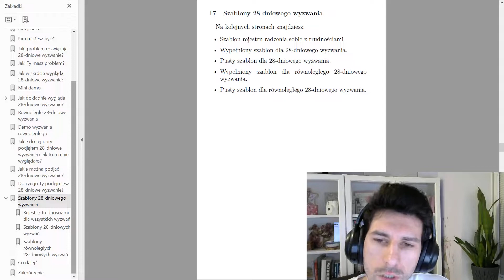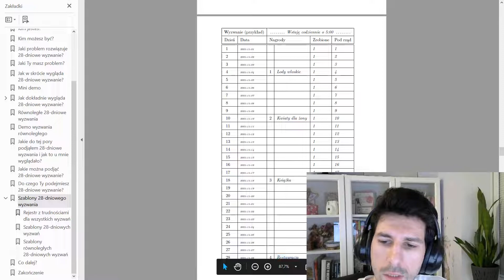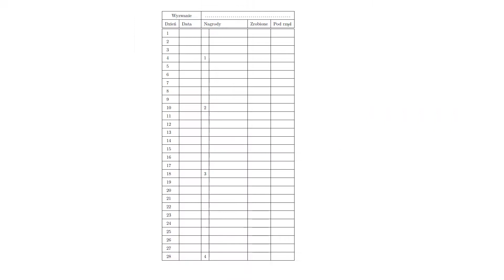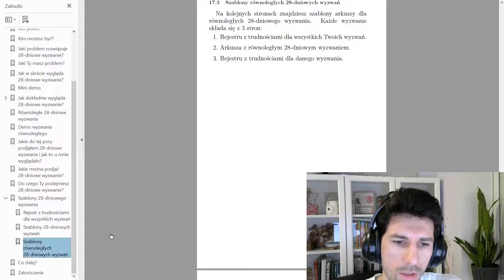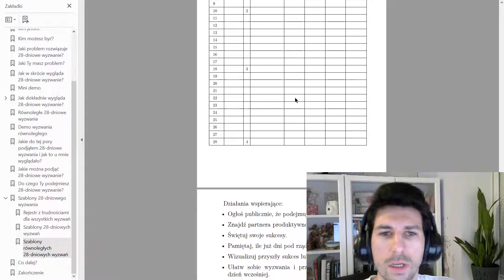Szablony 28-dniowego wyzwania